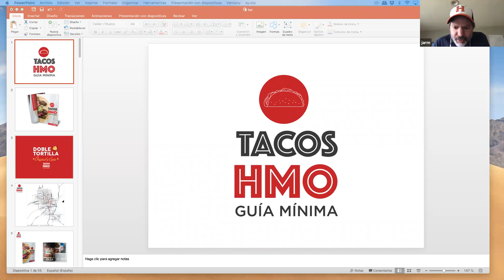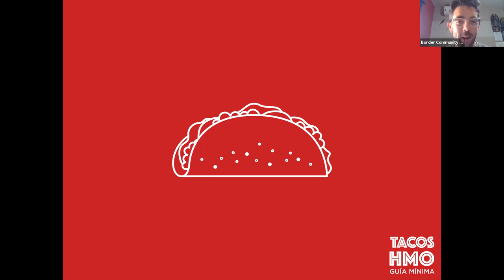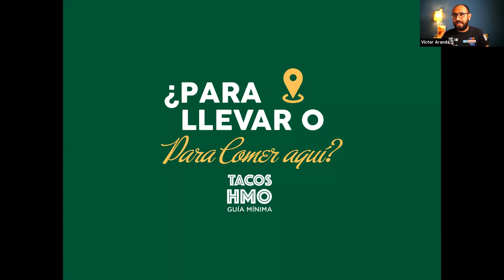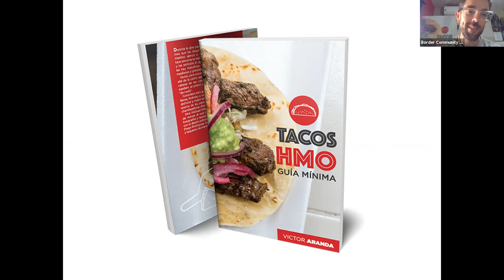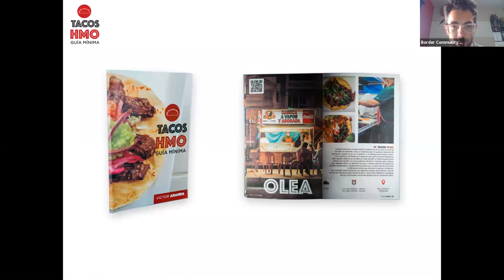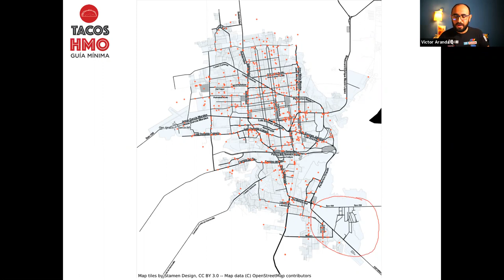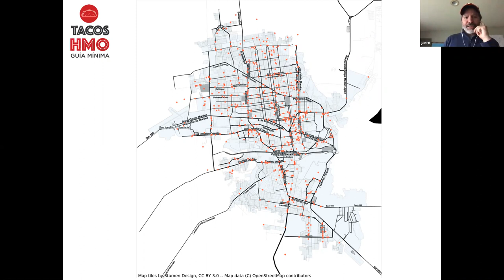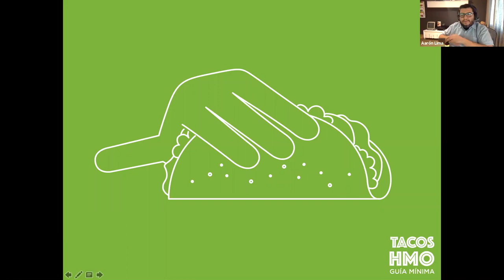Tacos HMO Guía Mínima Book Presentation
Let's talk about tacos! Take part in this special forum event with author Victor Aranda, publisher Julio Rodriguez and designer Aaron Lima, the Hermosillense creators of the book, Tacos HMO Guía Mínima (Hermosillo's Tacos: A Minimal Guide). In this virtual conversation moderated by BCA's Program Director Alex La Pierre we'll learn about the inspiration behind the recently published guide book spotlighting the Sonoran capital's touchstone taquerias and discuss the city's gastronomic geography and diversity. By way of the taco, this presentation will also explore the social, cultural and historical significance of the Sonora's carne asada tradition and cross-border culinary diplomacy in the Arizona-Sonora borderlands.

Border Community Alliance is a 501(c)(3) nonprofit organization based in Tubac, Arizona. BCA's mission is dedicated to bridging the border and fostering community through education, collaboration and cultural exchange.